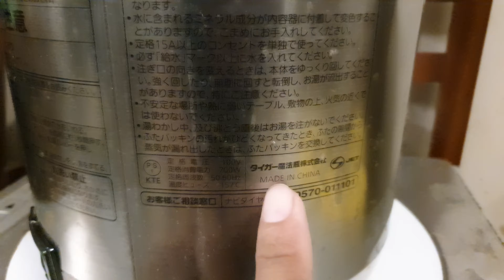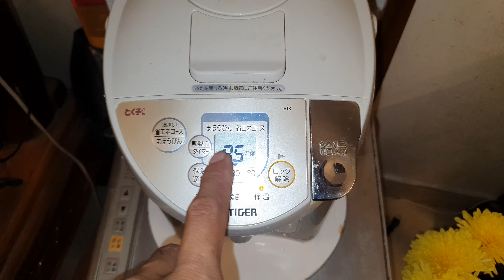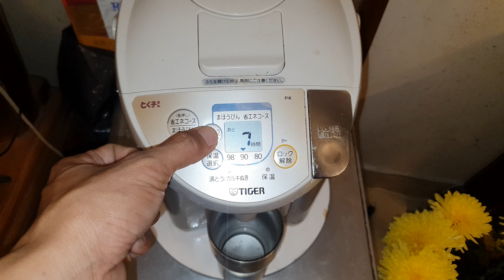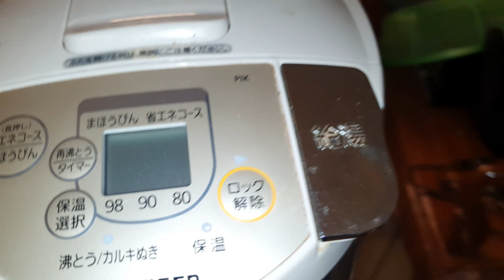10/10 Bình Thủy Tiger 3lit có bơm tay lh 0969508518